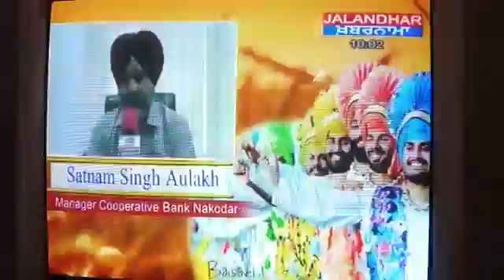Nakodar wish satnam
Video from punittaneja212